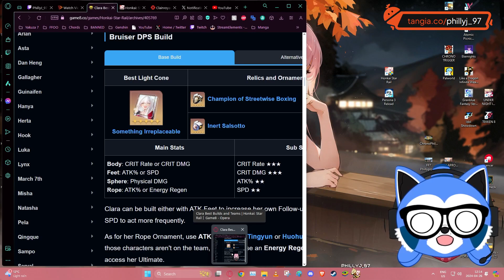Can't Censor Deez!